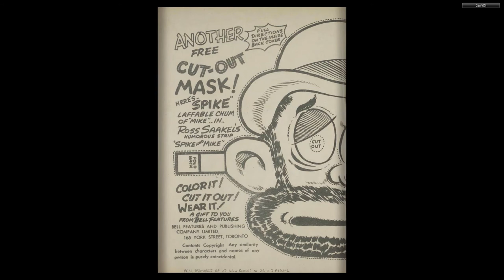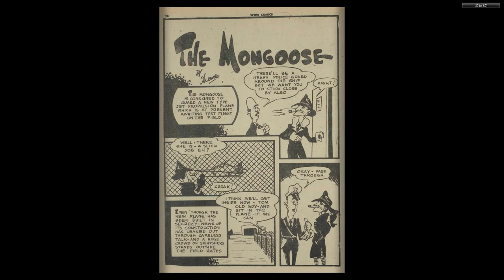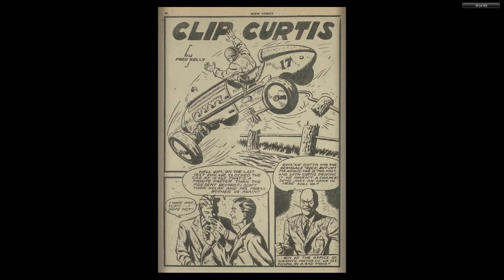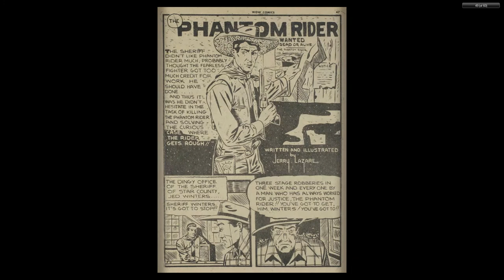CANADIAN 1940's COMICS 07 Wow Comics 26